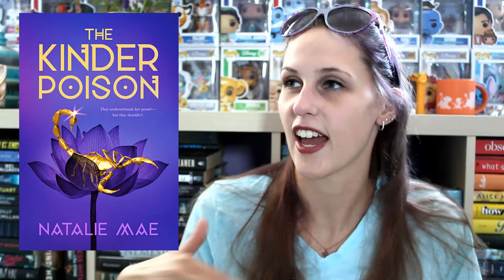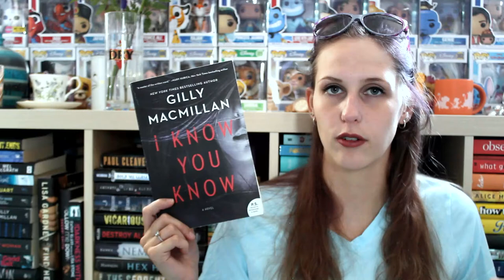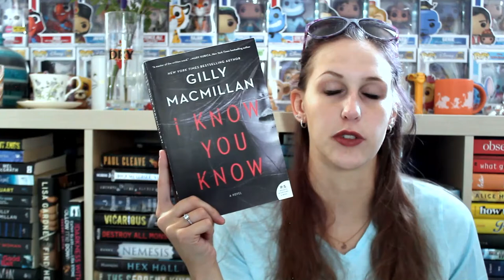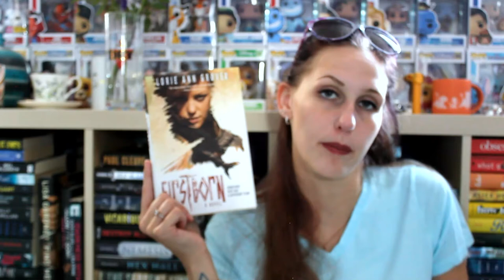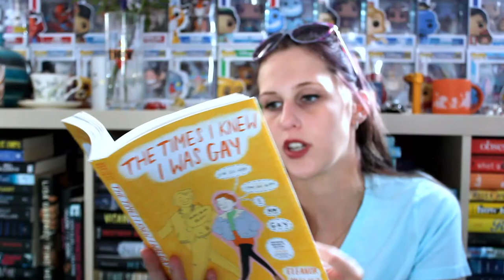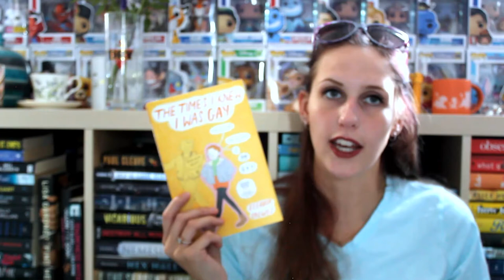AUGUST WRAP-UP 2020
I read 6 books this month!